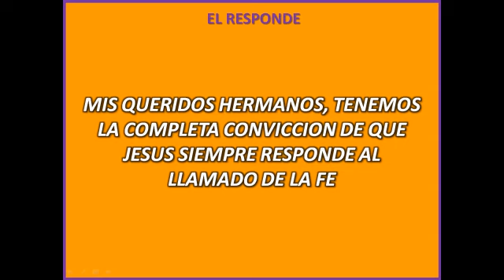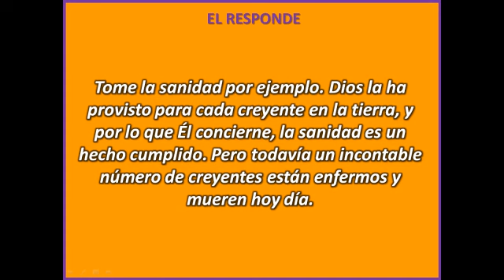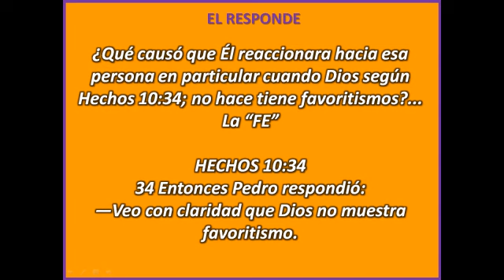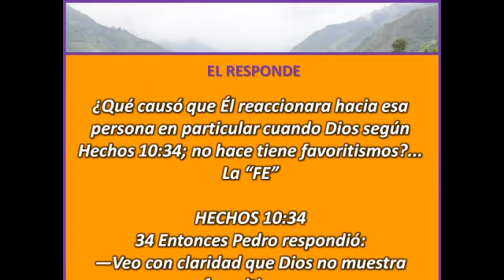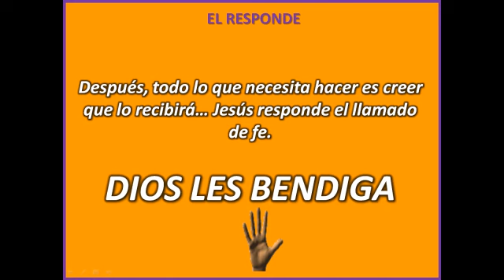EL RESPONDE ALL LLAMADO DE LA FE